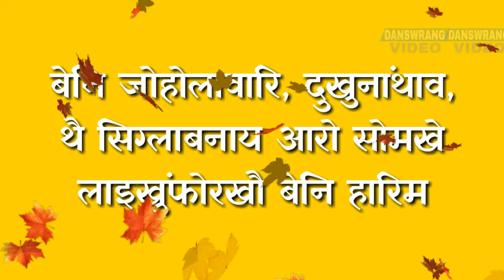Bodofa Upendra Nath Brahmaनि बुंथि || Famous Slogans of ABSU बड'फानि बुंथि आरो एबसुनि स्लगान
Great Quotes of Bodofa Upenda Nath Brahma. Slogans of All Bodo Students Union..

Also visit and watch